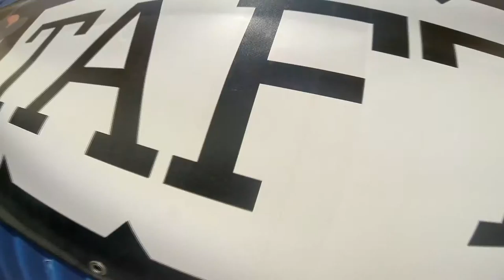Unni Persson Skydive Taft.